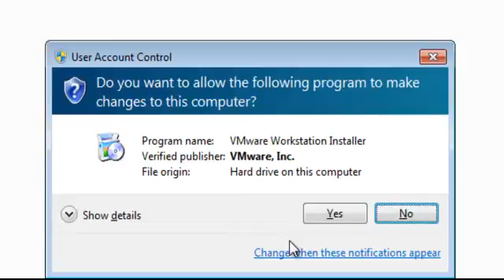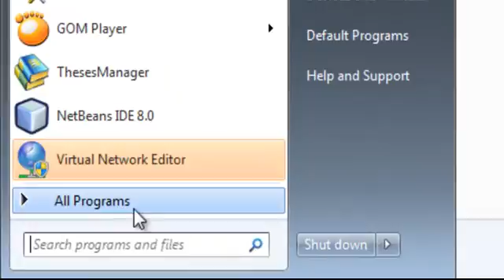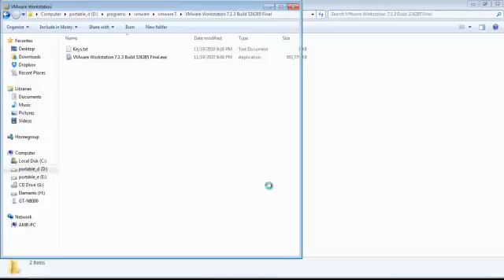2 installing vmware V 7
by Amr Mohamed Abd Ellatif